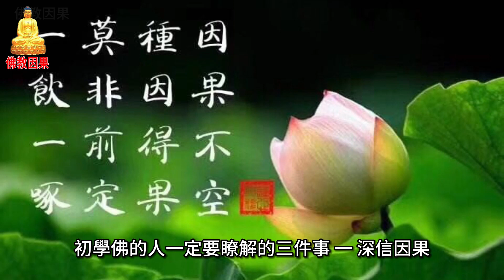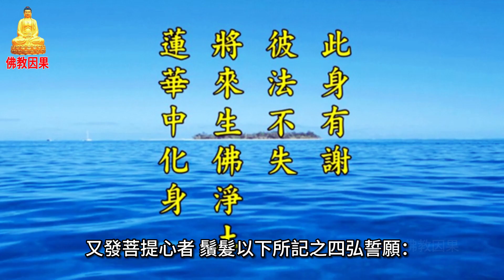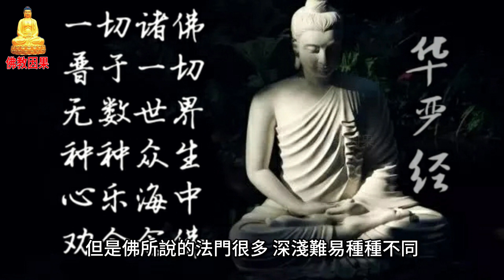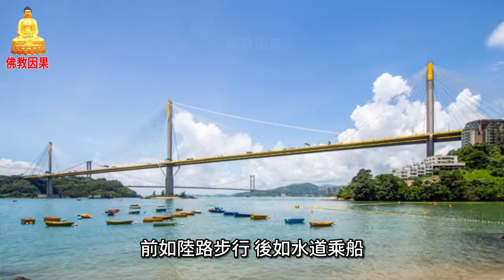初學佛的人一定要瞭解的三件事！[佛教因果]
一、深信因果。因果之法，雖為佛法入門的初步，但是非常的重要，無論何人皆須深信。何謂因果?“因”者，好比種子，下在田中，將來可以長成為果實。“果”者，譬如果實，自種子發芽，漸漸地開花結果。我們一生所作所為，有善有惡，將來報應不出下列：
桃李種長成為桃李——作善報善
荊棘種長成為荊棘——作惡報惡所以我們要避凶得吉、消災得福，必須要厚植善因，努力改過遷善，將來才能夠獲得吉祥福德之好果。如果常作惡因，而要想免除凶禍災難，哪里能夠得到呢?所以第一要勸大眾深信因果，了知善惡報應一絲一毫也不會差。